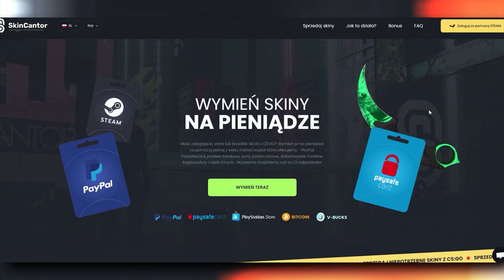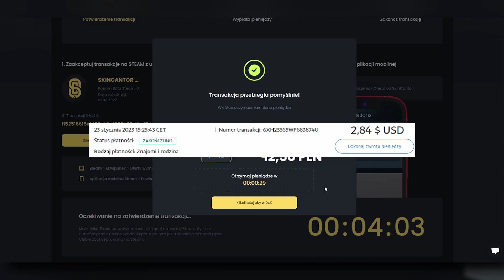CS2 FUNNY MOMENTS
cs2 funny moments w pełnym formacie